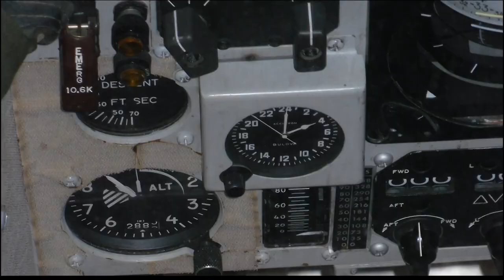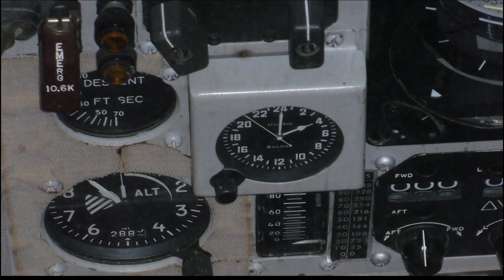US Army Corporal Stewart Conover, thank you for your service!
Celebrating a great, great man, from a great generation.